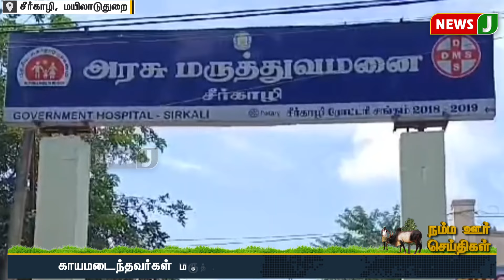நம்ம ஊர் செய்திகள் || Today Tamil District News | 24 AUG 2024 | Namma Ooru Seithigal || NewsJ